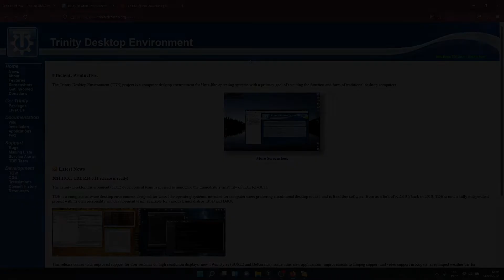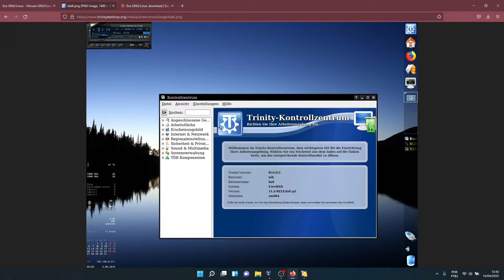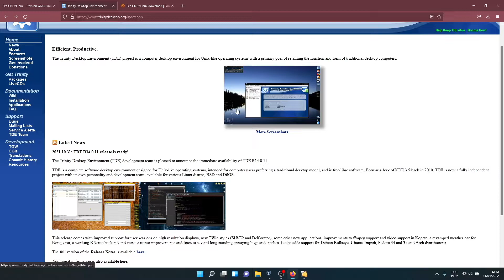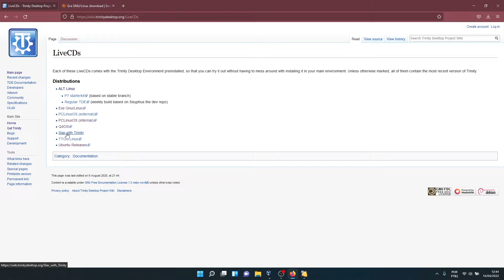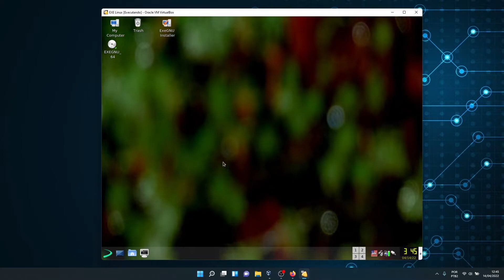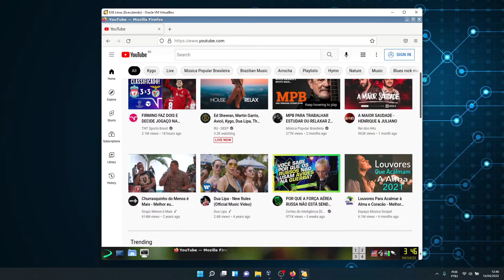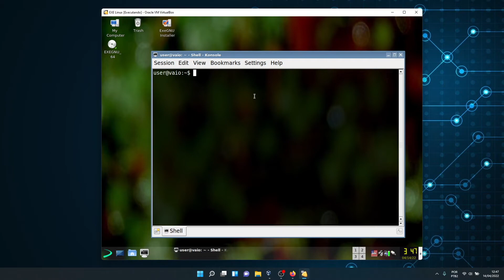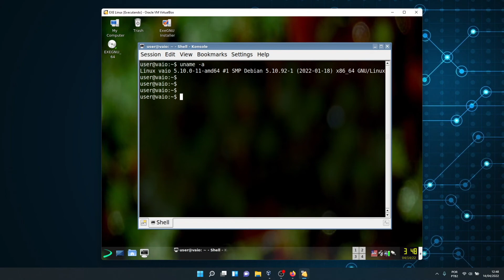Computador Antigo: Sistema Atualizado, Seguro, Rápido e Estável | Trinity Desktop + EXE Linux